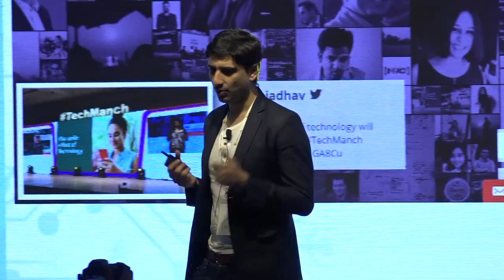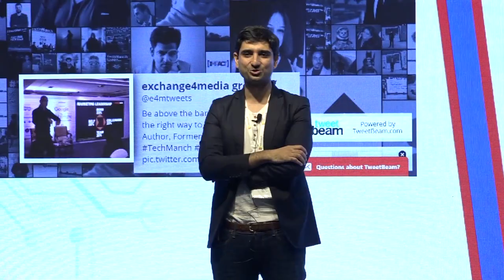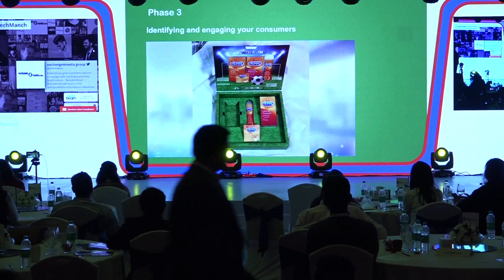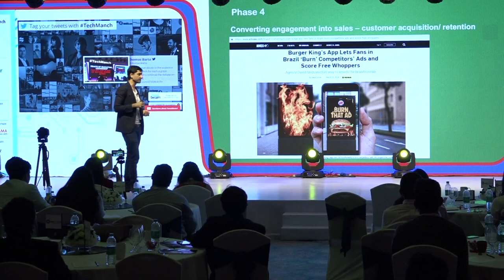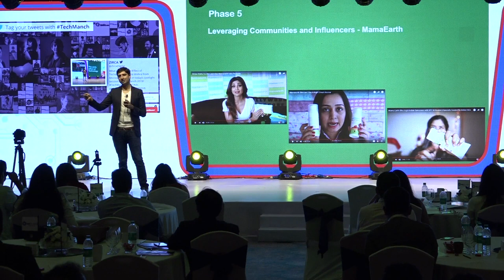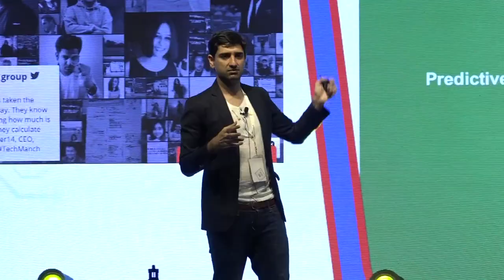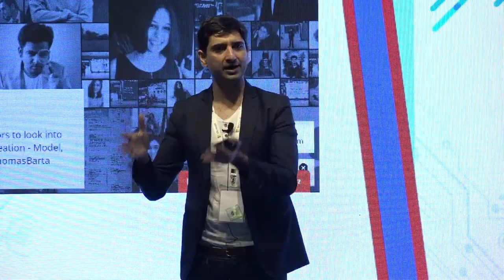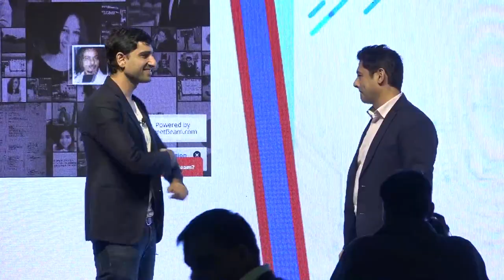Spotlight session : Digital media & influencers: the Indian Consumer Story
Suhail Sameer
CEO , RP Sanjiv Goenka group

Digital media is changing the landscape for marketers globally, especially in the FMCG sector. This has resulted in an evolved purchasing decision – digital media and consumer engagement are core factors influencing the end result. With new mediums of news consumption, advertising and marketing in place, marketers are constantly innovating new techniques to engage with consumers, while keeping the traditional marketing ideology in place.